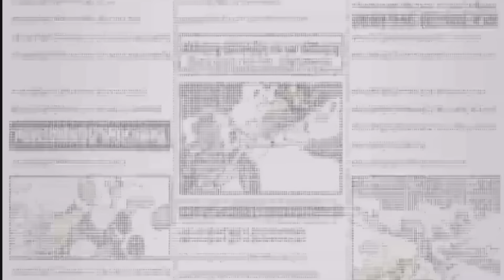"神アイテム“配布キタァァァー！！ バウンティラッシュ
動画の切り抜き転載はご自由にどうぞ